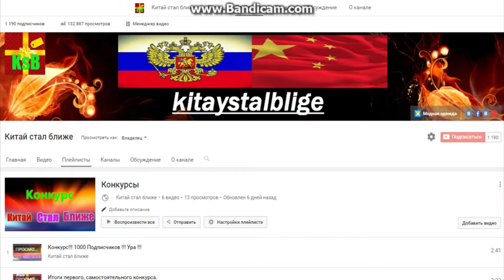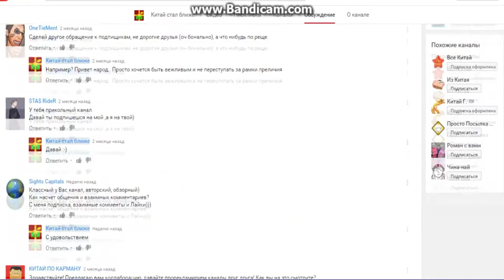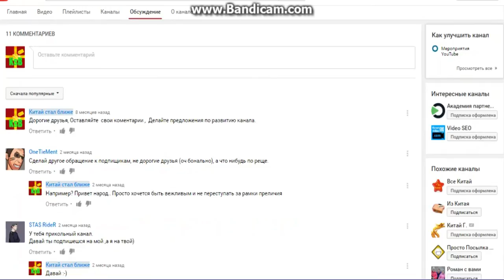Внимание !!! Интересный конкурс !!! Участвовать всем !!!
Всем привет ! Сегодня конкурс с каналом Pazzle off !
И очень интересный , это наушники !!!
Разверни описание :-)
Что надо для участия в конкурсе :
4) Сделать репост этого видео в ВК
6) Посмотреть как можно больше видео на канале :-) ШУЧУ !!!

Вот и все условия. Результаты конкурса будут опубликованы через неделю . Всем удачи и хорошего настроения!!!

Помощь каналу:
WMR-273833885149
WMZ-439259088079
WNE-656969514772